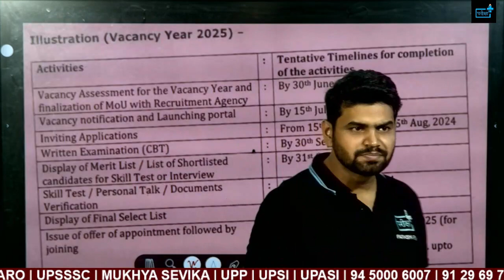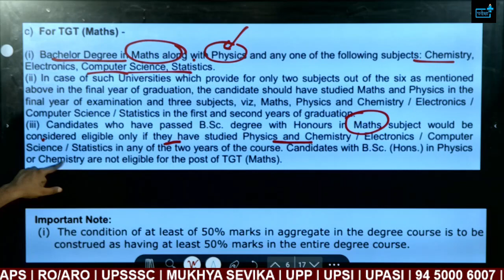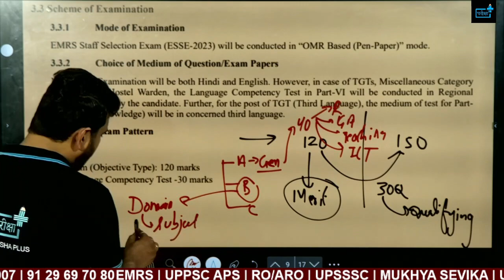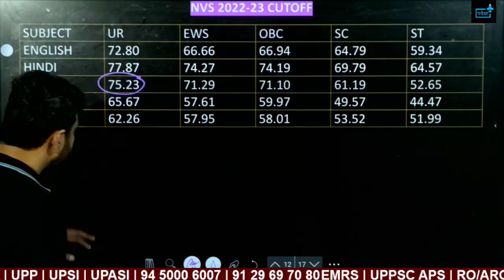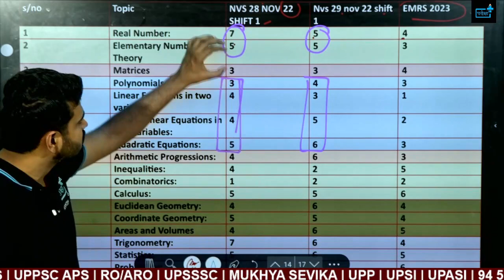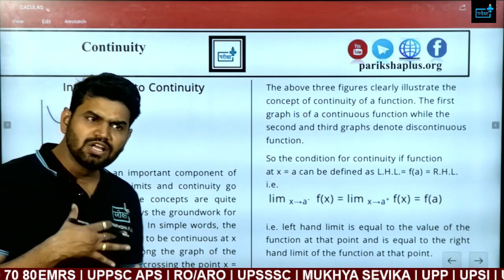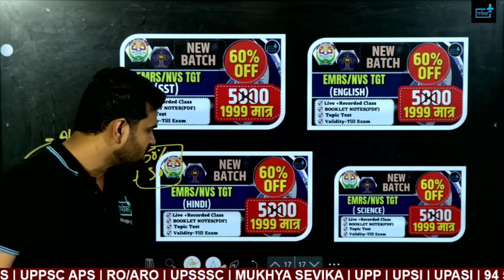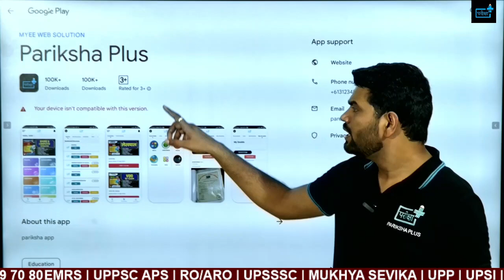NVS EMRS TGT MATHS, NVS TEACHING VACANCY, EMRS PHASE 2 VACANCY, TGT MATHS STRATEGY, TGT MATHS BOOKS